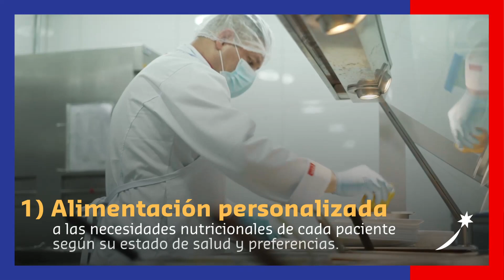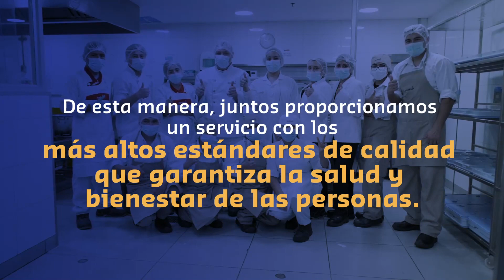Nuestro nuevo aliado Clínica San Felipe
Nos complace recibir a @‌clinicasanfelipe, un nuevo aliado estratégico en el sector salud y que se suma a nuestro ServicioDeAlimentación colectiva sustentable.
Nos sentimos honrados y apreciamos su confianza en nosotros, por eso, estamos decididos a brindarles una experiencia gastronómica excepcional, utilizando los estándares más altos en términos de nutrición, calidad alimentaria, producción, sabor y atención al cliente para garantizar la salud y el bienestar de sus pacientes, colaboradores y usuarios🤝❤️

🎬 En este video te contamos en detalle más sobre nuestros servicios en relación a nuestro nuevo cliente.